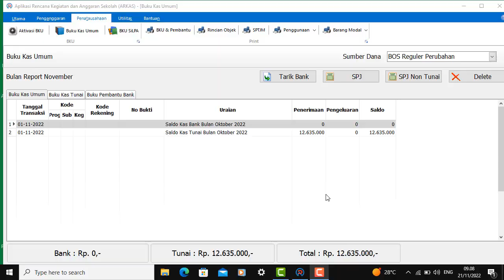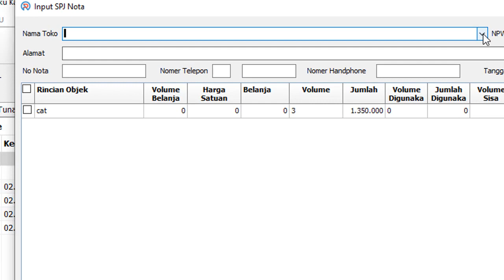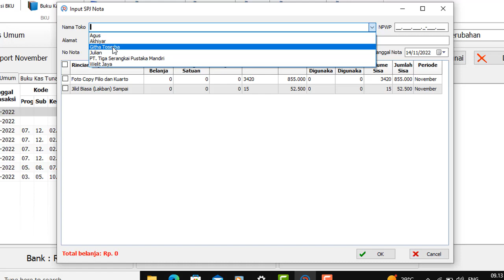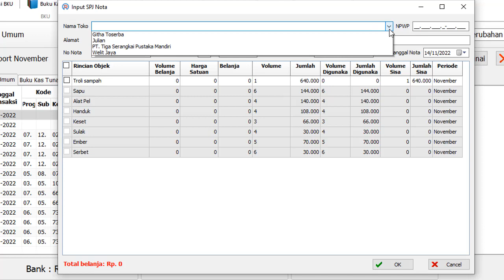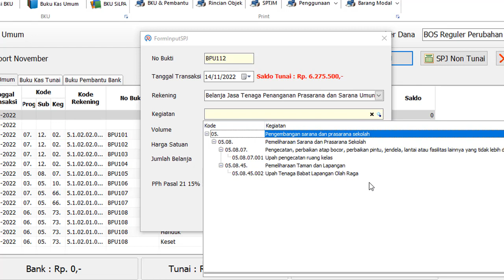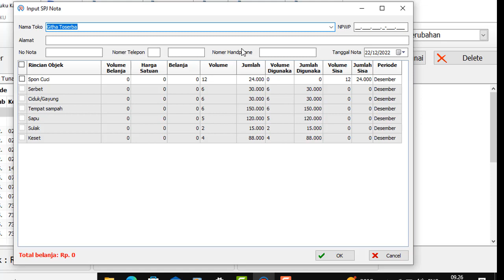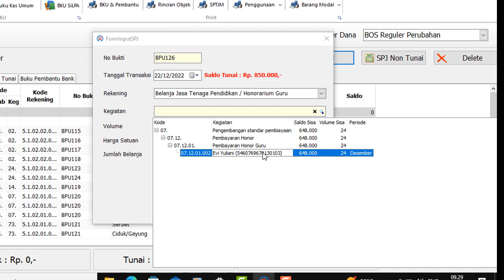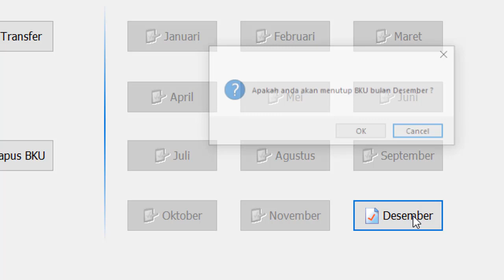KELANJUTAN PENGISIAN BKU ARKAS BAGIAN 2 NOP-DES 2022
Shallom
Bosqu video ini masih kelanjutan sebelumnya kita tuntaskan sampai Desember 2022 sehingga laporannya selesai tinggal mencetak saja apa yang diperlukan dalam pembuatan laporannya, semoga bermanfaat sehat selalu dan succes tentunya. amin. Terimakasih